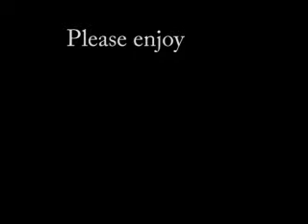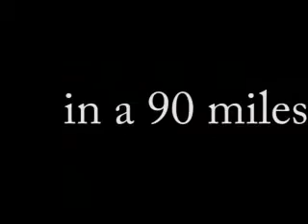Tennis Champs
Two special tennis pros meet at Loughran park for a showdown. It ends. well, let's just say it ends.